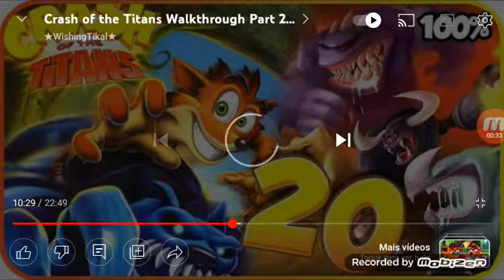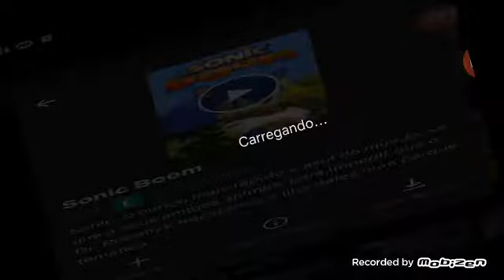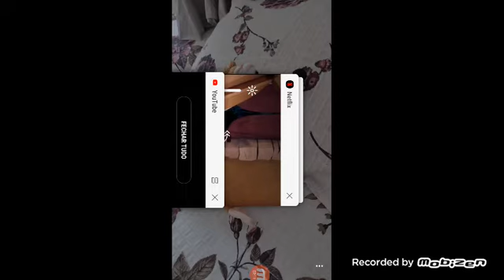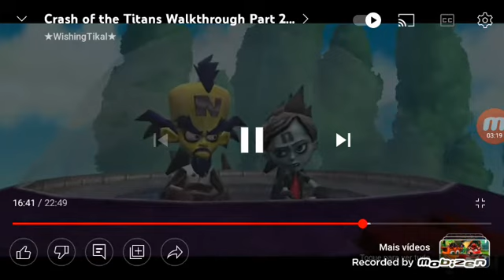sticks of the titans